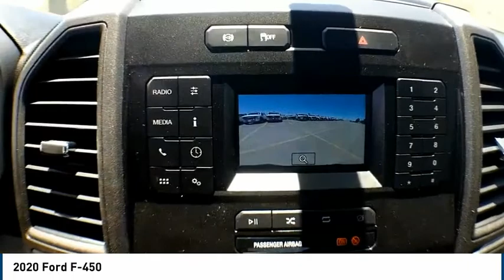2020 Ford F-450 Midland TX 2030523